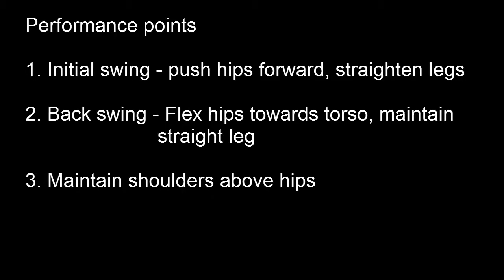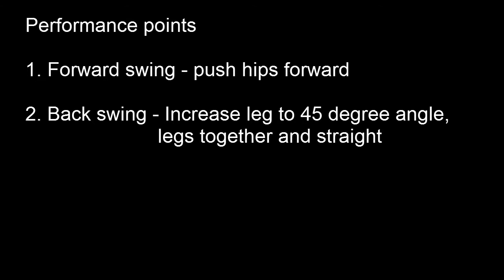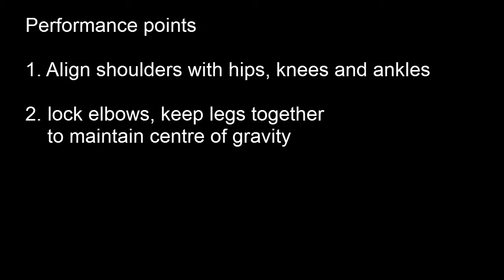Performance analysis: parallel bars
Video analysis of a parallel bar routine in gymnastics. An Ideal method to enable an individual to gain feedback about their own performance in comparison to a skilled individual.